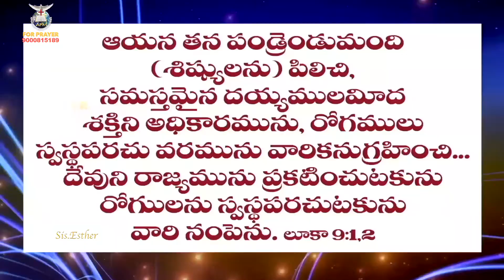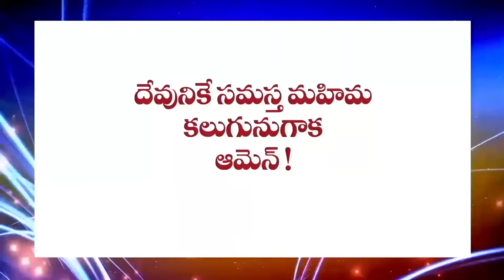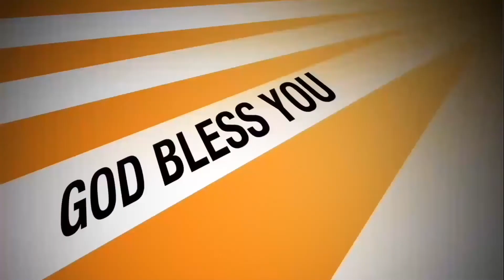సత్క్రియ___________వాకిట పాపము పొంచియుండును | Sister Esther | Moksha Margham